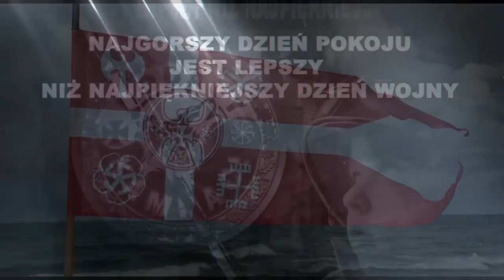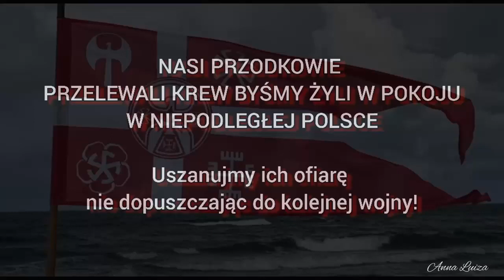To nie nasza wojna